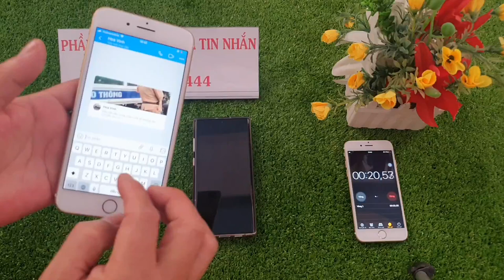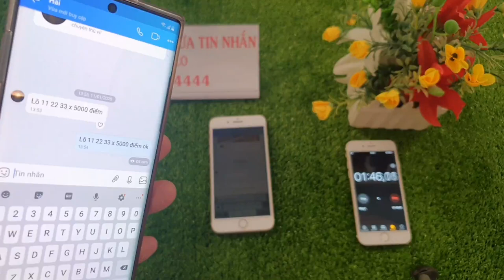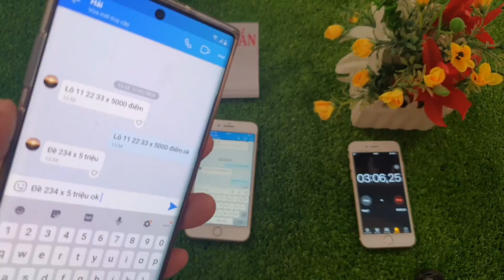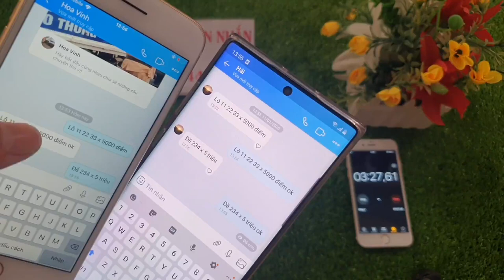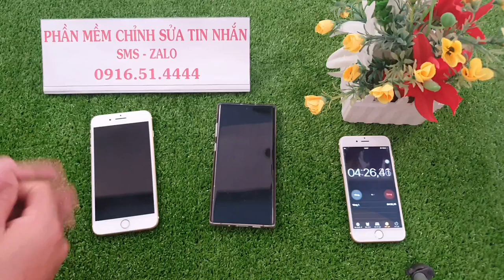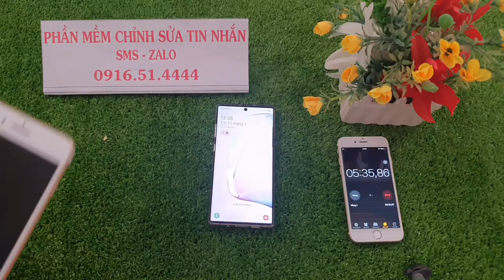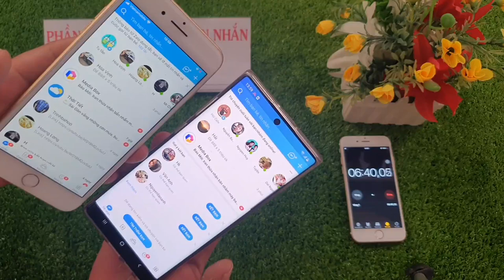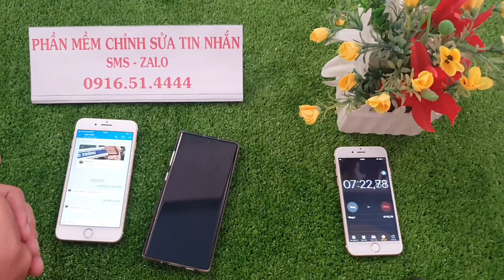Phần Mềm Chỉnh Sửa Tin Nhắn Lô Đề Phần Mềm Lô Đề Bịp Độc Quyền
phần mềm chỉnh sửa tin nhắn lô đề các bạn thường gọi máy  sửa tin nhắn lô đề là phần mềm chỉnh sửa tin nhắn được cài vào máy của các bạn phần mềm này có chức năng chỉnh sửa tin nhắn gửi đi và sửa tin nhắn đã gửi